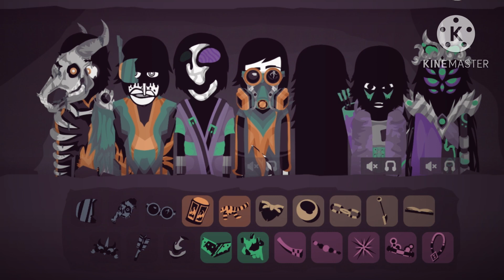“Regret” [Sepbox V7 Underworld Mix]